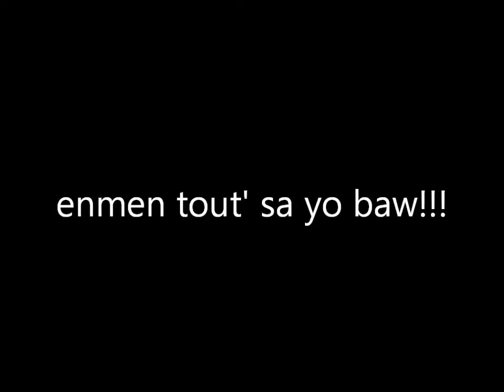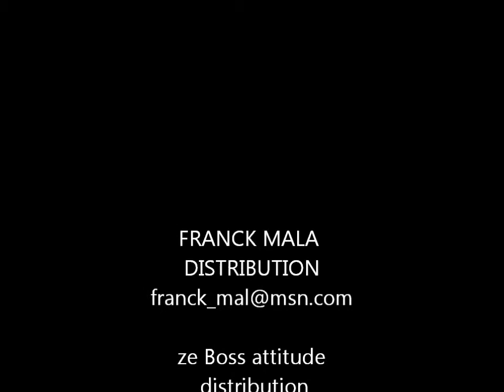Cody Foster Part 4